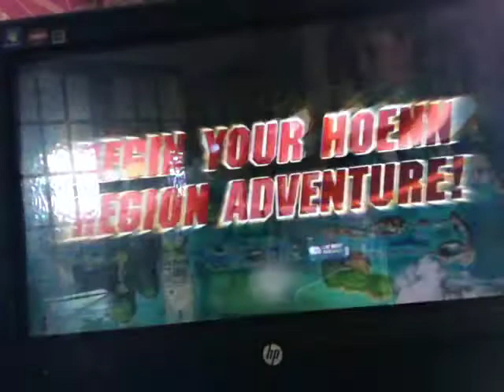POKEMON OMEGA RUBY AND ALPHA SAPPHIRE TRAILER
This might be my first pokemon series.